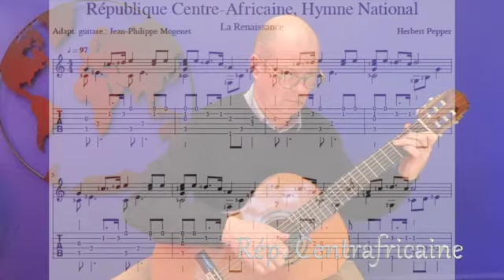Rép Centrafricaine National Anthem (to share without map presentation: see « Rép.CA, guitar only»)